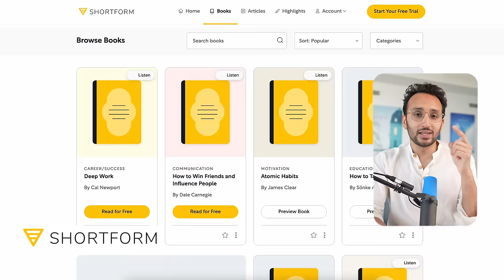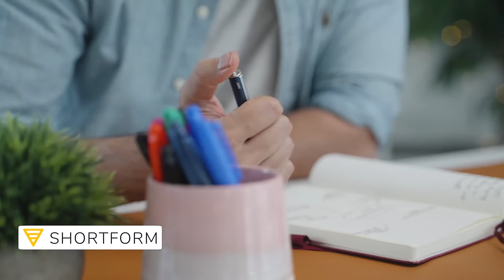How To Design Your Career For Happiness - Samantha Clarke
On average, most of us will spend one third of our lives at work. That’s a lot of time. But even though we spend so much of our lives at work, according to a 2022 happiness study over one third of Brits are unhappy in their job. Samantha Clarke is a work happiness consultant, author of Love It Or Leave It: How to Be Happy at Work and resident lecturer and facilitator at @theschooloflifetv,  @SimonSinek's platform and @theGuardian who gives masterclasses on career potential, navigating transitions and change, managing stress and anxiety and finding confidence and purpose at work. During the conversation me and Samantha break down the traditional prescription around what a career needs to look like and tackle all the big questions facing someone navigating a career: how do you figure out what career path to choose, how do you know when it’s time to quit, how do you reinvent yourself in ease phase of your career, how do you negotiate emotional barriers to change, and most importantly, how do you design a career that you love. Enjoy!

00:00 Intro
2:20 Overcoming the title trap
3:47 Evolving understandings about work
08:53 Navigating emotional barriers to pursuing your dream career
12:32 Exploring the hidden assumptions in coaching
17:13 Love It or Leave It: how to be happy at work
20:59 The 6 happiness pillars for work
23:35 How to assess your happiness at work
25:12 Can everyone find purpose in a job?
28:32 The relationship between career purpose and money
35:20 Human Design Profiles
42:17 Manifestation and affirmations
46:26 Decision making
51:09 The signs and symptoms of burnout
59:02 Following your passion vs finding your passion
01:07:28 Coaching Ali on company mission and happiness
01:20:20 Takeaways

🔗 CONNECT WITH SAMANTHA

📕 Love It or Leave It: How To Be Happy At Work

The podcast that delves into the minds of entrepreneurs, creators and other inspiring people to uncover their journey's towards finding joy and fulfilment at work and in life. My names Ali, and in each episode I chat to my guests about the philosophies, strategies and tools that've helped them along the path to living a life of happiness and meaning.